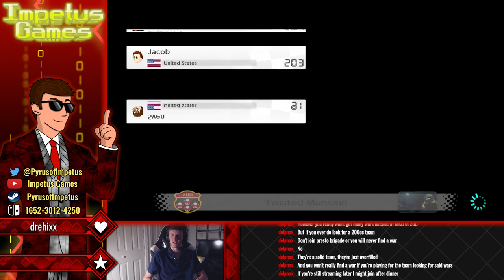Mario Kart 8 Deluxe - Onwards!